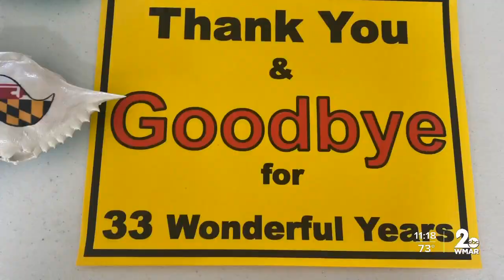80-year-old makes art with shells in Ocean City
80-year-old makes art with shells in Ocean City